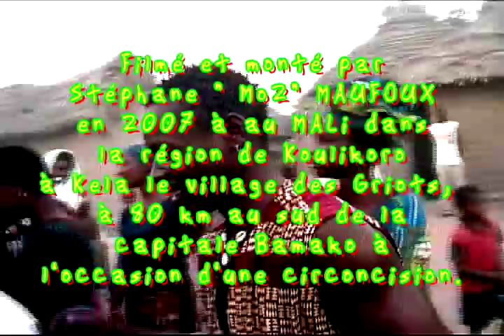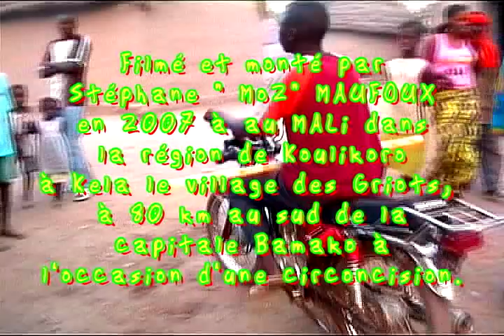La fête a Kela (Koulikoro BAMAKO MALI)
C'est la fête à Kela, le vrais son des djembés, dun dun et autres percussions vous est proposé par le Djembekanfoly!
Bienvenu donc, à Kela au MALI, dans la région de Koulikoro c'est le village des Griots, à 80 km, au sud de la capitale BAMKO. Filmé pour vous en 2007, par Mo2 Multimédias Productions, à l'occasion d'une circoncision, ce film vous offre l'opportunité de vous immerger une vingtaines de minutes dans cette ambiance traditionnelle et festive !
Et. pourquoi pas. aller à la rencontre de ces villageois accueillants, chaleureux et authentiques.
Bon voyage.